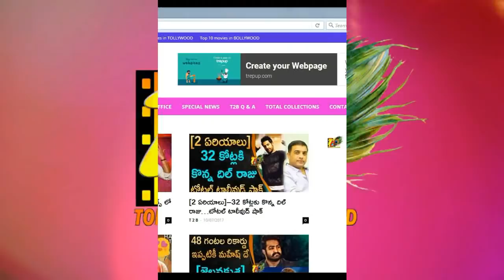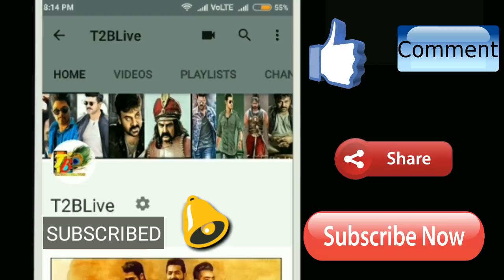కిరాక్ పార్టీ ప్రీమియర్ రివ్యూ..ప్లస్ & మైనస్ పాయింట్స్ || Kirrak Party Premier Show Review & Rating